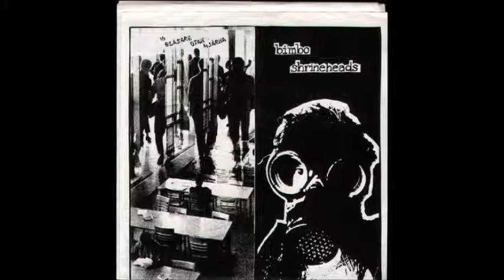16 Blåsare Utan Hjärna - Briobarn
Artist: 16 Blåsare Utan Hjärna (16 BUH, 16 B.U.H)
Album: 16 Blåsare Utan Hjärna/Bimbo Shineheads Split
English title: Briochild (Whats that even?)
Year: 1989
Genre: Punk
Label: Tulpa rec, Fettvadd rec
Members:
Bass – Jim
Drums – Frank
Guitar – Löken
Vocals – Grehn
Status: Disbanded
From: Sweden, Trånås
contact:None
Other: Sorry for the last seconds, damaged vinyl...
This record is also mislabeled, on the cover it says that it should contain the song 'Ambitioner På Drift' (which is one of their best songs) but instead it's 'Briobarn'.
Lyrics: Available at request